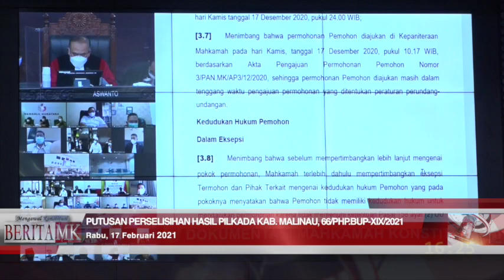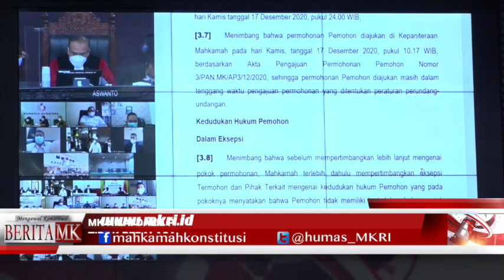Persoalan Ambang Batas Kandaskan Permohonan PHP Bupati Malinau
JAKARTA, HUMAS MKRI - Mahkamah Konstitusi (MK) menggelar sidang pengucapan putusan perkara Perselisihan Hasil Pemilihan (PHP) Bupati Malinau Tahun 2020 pada Rabu (17/2/2021) sore. Mahkamah memutuskan permohonan yang diajukan oleh Paslon Nomor Urut 2 Jhonny Liang Impang dan Muhrim ini tidak dapat diterima.

“Menyatakan permohonan Pemohon tidak dapat diterima,” kata Ketua Pleno Hakim Konstitusi Anwar Usman didampingi para hakim konstitusi lainnya saat membacakan petikan amar Putusan Nomor 66/PHP.BUP-XIX/2021 dalam persidangan yang digelar secara virtual pada Rabu (17/02/2021) di Ruang Sidang Pleno MK.

Mahkamah menanggapi kedudukan hukum Pemohon terkait ambang batas pengajuan permohonan PHP Kada Tahun 2020. Bahwa diketahui jumlah penduduk berdasarkan jenis kelamin per kecamatan Kabupaten Malinau Tahun 2020 adalah 81.059 jiwa. Kemudian dihubungkan dengan Pasal 158 ayat (2) UU No. 10/2016, sehingga perbedaan perolehan suara antara Pemohon dengan paslon peraih suara terbanyak untuk dapat diajukan permohonan perselisihan hasil pemilihan, paling banyak 2% dari total suara sah hasil penghitungan suara tahap akhir yang ditetapkan oleh Termohon.

Jumlah suara sah pada Pemilukada Malinau Tahun 2020 adalah 42.708  suara. Berdasarkan suara sah tersebut, maka ambang batas perbedaan suara yang menjadi syarat pengajuan permohonan PHP Bupati Malinau Tahun 2020 adalah 2% x 42.708 suara yakni 854 suara. Namun karena perbedaan perolehan suara antara Pemohon dengan Pihak Terkait adalah 10.050 suara, maka hal itu melebihi ambang batas sebagaimana ditentukan dalam Pasal 158 ayat (2) UU No. 10/2016.

“Berdasarkan pertimbangan hukum di atas, Mahkamah berpendapat meskipun Pemohon adalah Pasangan Calon Bupati dan Wakil Bupati dalam Pemilihan Bupati Malinau Tahun 2020, namun Pemohon tidak memenuhi ketentuan berkaitan dengan kedudukan hukum untuk mengajukan permohonan sebagaimana dimaksud dalam Pasal 158 UU No. 10 Tahun 2016. Oleh karena itu menurut Mahkamah, Pemohon tidak memiliki kedudukan hukum untuk mengajukan perkara a quo,” ujar Hakim Konstitusi Suhartoyo.